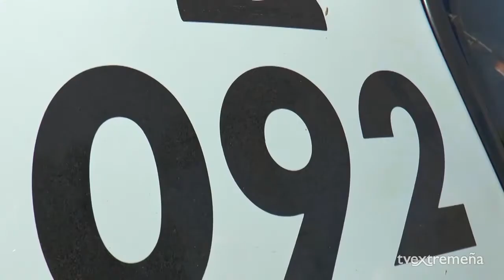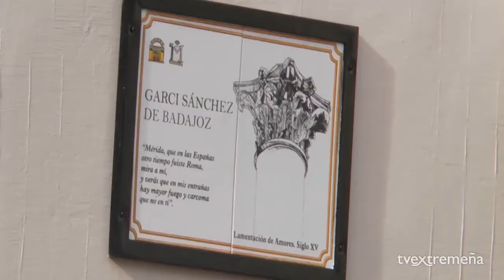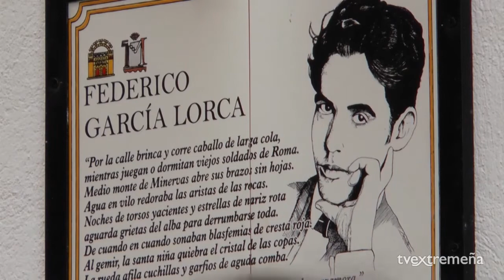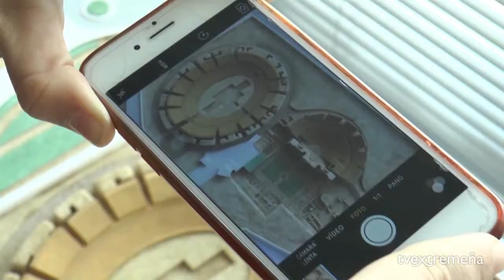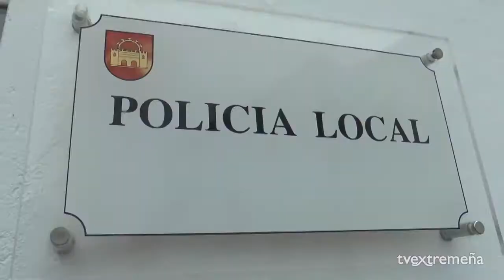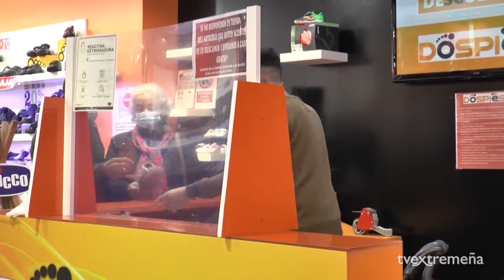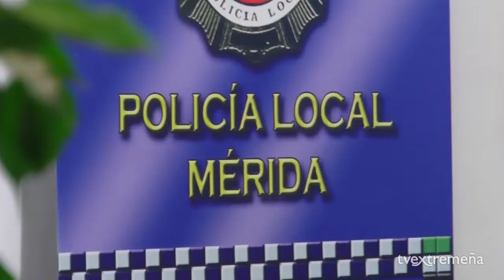09 02 21 TVEX EN LA PICOTA 1145 CONSORCIO MONUMENTAL MÉRIDA BALANCE POLICIA LOCAL Y FORMACION NUEVOS